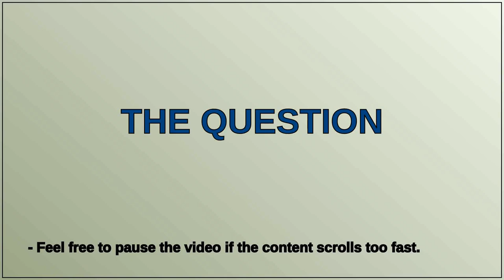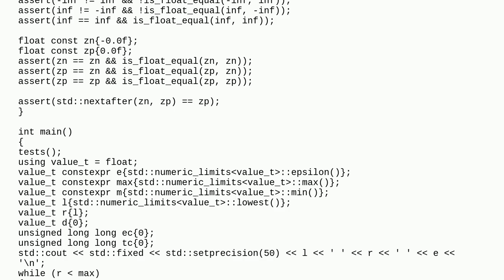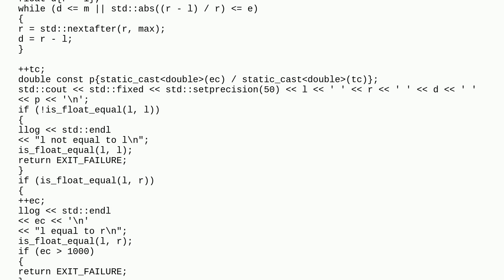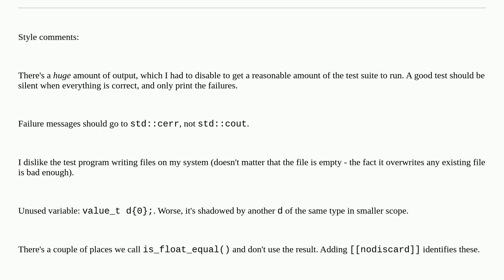floating point approximately equal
A special thanks goes out to the community

  floating-point c++